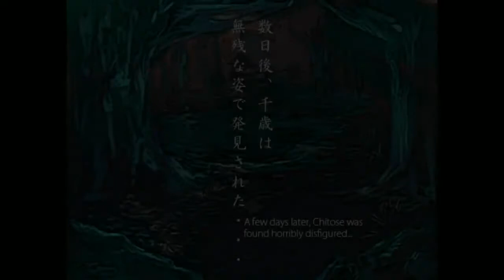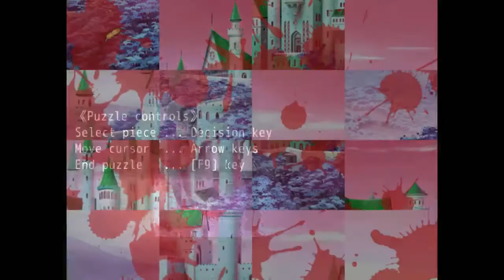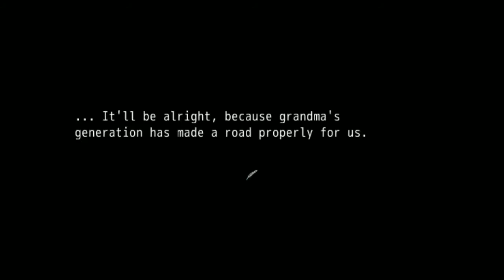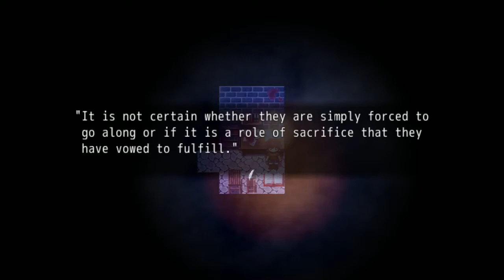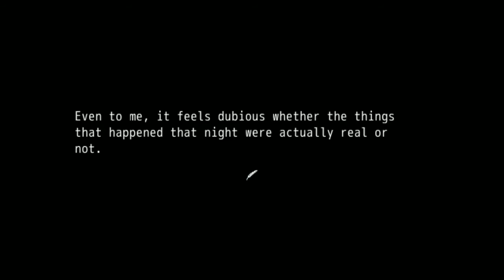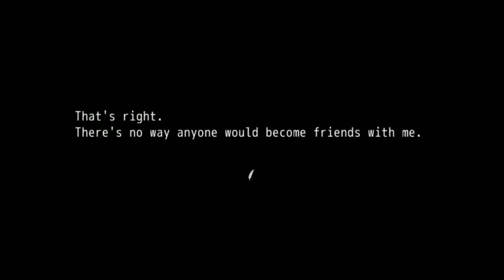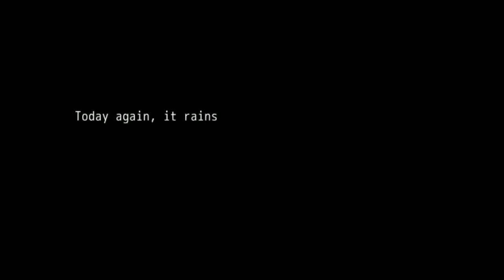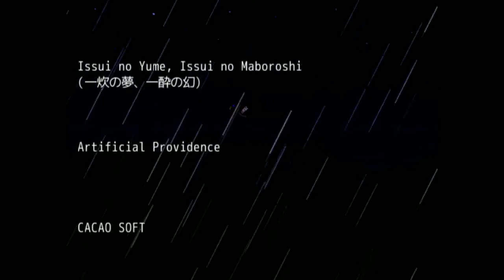Thanks 500 Subs Bonus: Amayado Bus Stop ตอน 2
ความเป็นจริงไม่ได้ Happy เสมอไป...